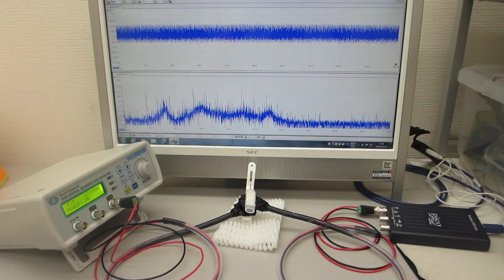超音波のダイナミック制御実験（超音波システム研究所）